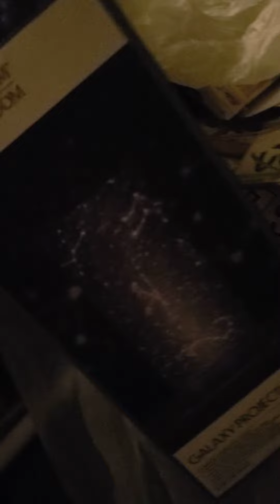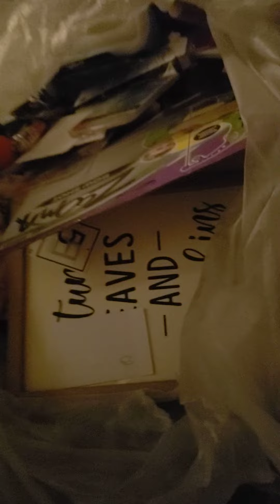SCORED! AT 5 BELOW!!🤯